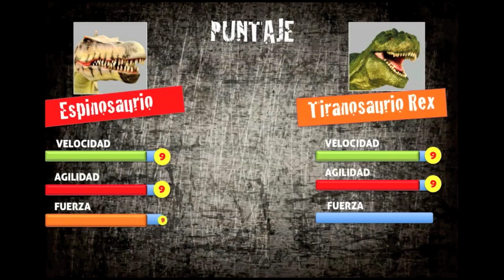¡Desafío de Dinosaurios! Tiranosauro vs Espinosauro - ¿Cuál es más Poderoso? 🦖🌿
¡Saludos pequeños exploradores y familias curiosas! 🌟 Únanse a nosotros en este emocionante desafío donde compararemos las características del Tiranosauro y del Espinosauro. A través de imágenes claras y datos sencillos, los niños descubrirán de forma divertida y fácil, ¿quién ganaría en una batalla de dinosaurios? 🦕📘

Este video es la puerta de entrada al fascinante mundo de los dinosaurios, alimentando la curiosidad y el amor por el aprendizaje en los más pequeños. ¡Prepárense para este desafío prehistórico y descubran juntos cuál de estos gigantes es el más poderoso! 🌍💡